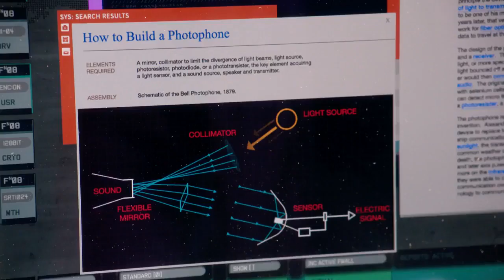MacGyver CBS 2x12 Promo Mac + Jack Sneak Peek #2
MacGyver 2x12 "Mac + Jack" Season 2 Episode 12 Promo - When Mac and Jack are trapped inside Mac’s house, which his nemesis, The Ghost, has rigged with explosives, Mac uses a karaoke mic and an audio transformer to let the team know that this bomb is a distraction for a bigger one. Also, through flashbacks, Mac and Jack’s contentious first meeting unfolds, on MACGYVER, Friday, January 5th on CBS.